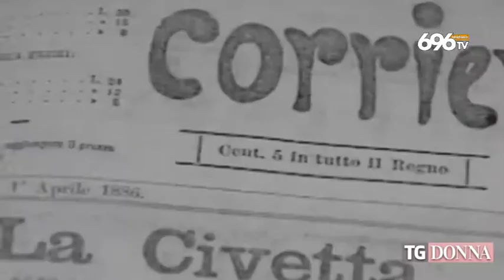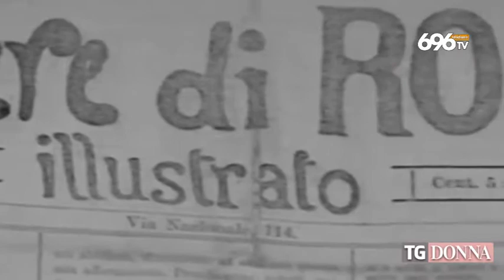Tg Donna, l'approfondimento settimanale sul mondo femminile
Rivedi la puntata del 25 maggio 2019